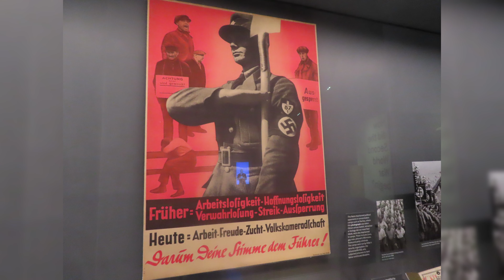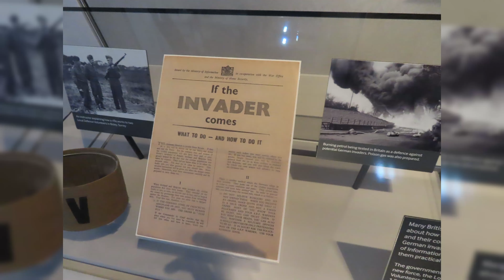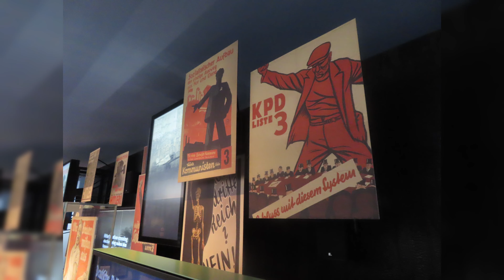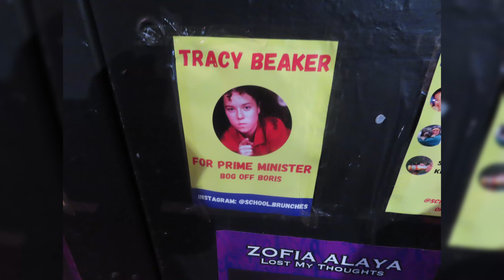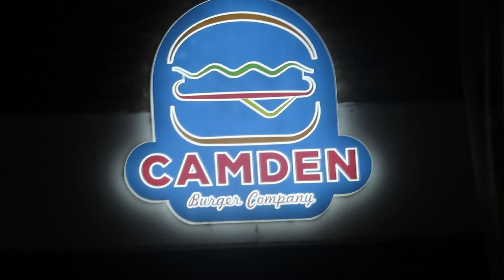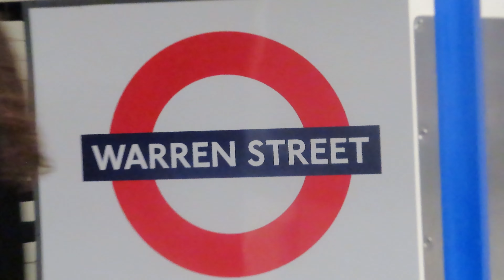The BEST DAY TRIP OUT In London: Imperial War Museum!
PC Specs
CPU: AMD Ryzen 9 3900x
GPU: Zotac 3070 OC
MB: MSI X470 Gaming Pro Carbon
RAM: 32 GB (2x16GB) DDR4 3200Mhz
Cooling: Noctua NH D15
PSU: Seasonic 850w Gold Fully Modular
Fans: RGBBBBBB!